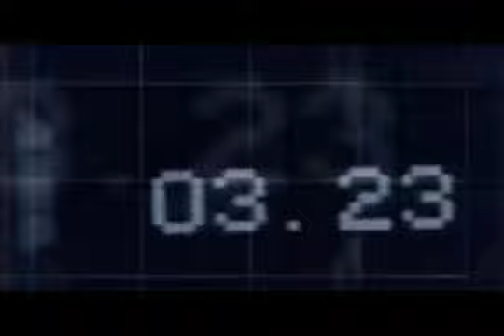2007 Year in Review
Year in review PKG that ran on New Year's Eve